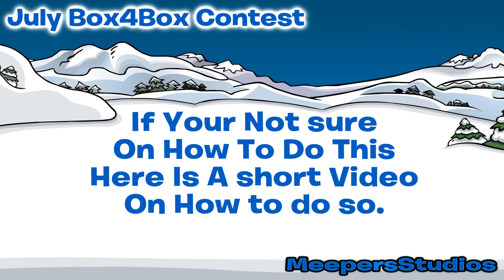July 2010 Box4Box Contest ***Closed***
July Box4Box Contest Is Here!

Good Luck And Remember Anyone Can Win!

Edited and Created by Mr Meepers